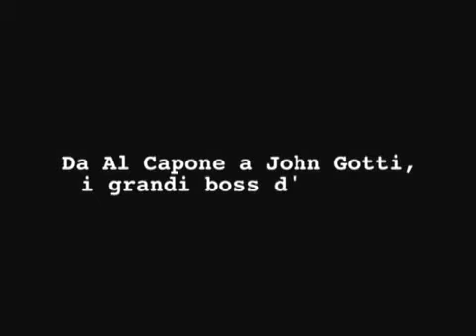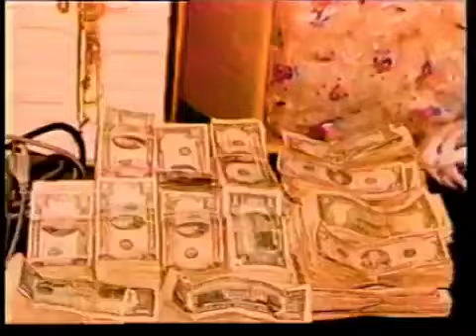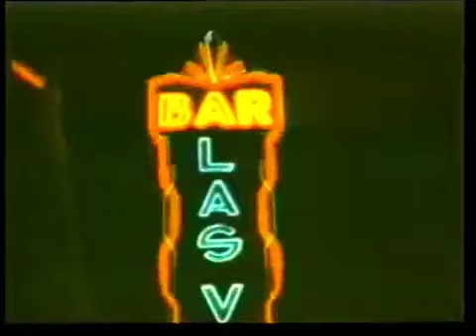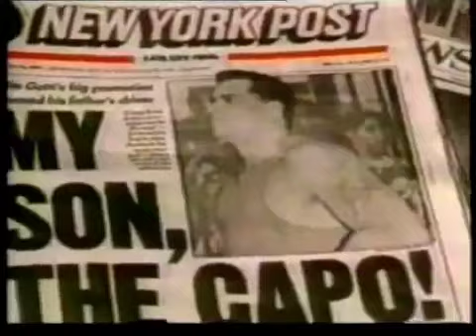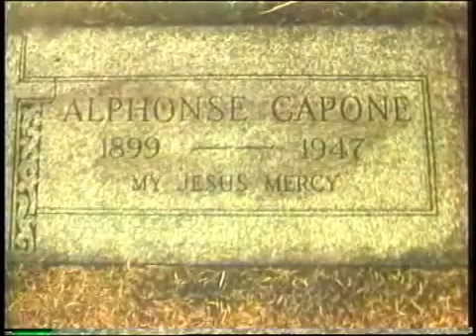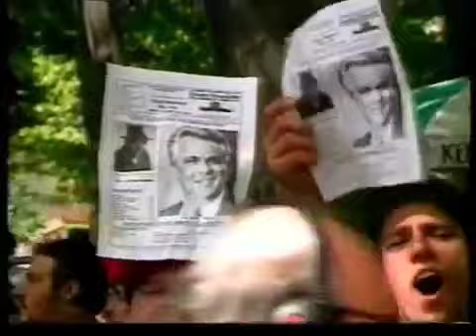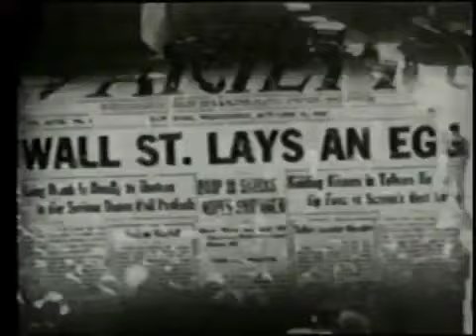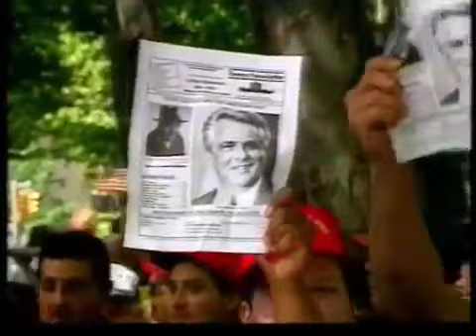Le origini della mafia e gli ultimi padrini - La Grande Storia